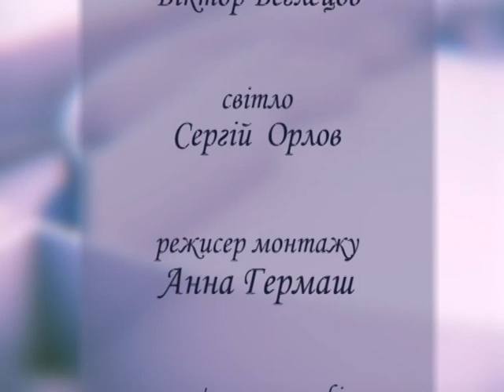Влада таланту Гість Володимир Лєбєдєв частина 2 25.03.2018